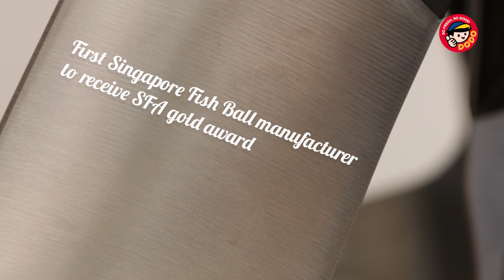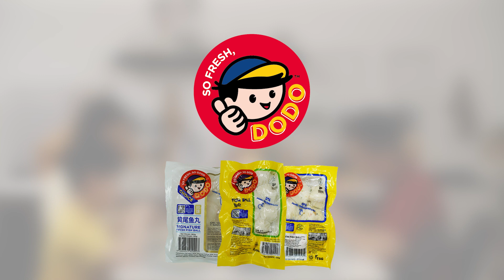DoDo's Adventure! (Full)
Join us on an epic adventure where teamwork and our delicious seafood products come together to overcome obstacles! "We'll find our way to your table and into your heart."